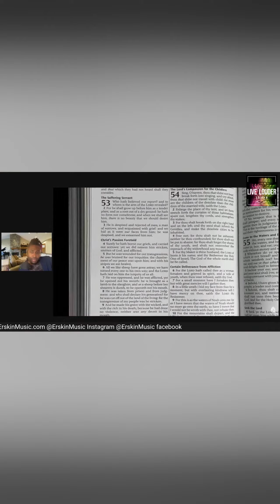A Jew Not Going to Hell: Erskin Music Show